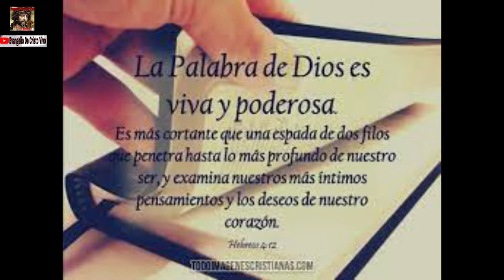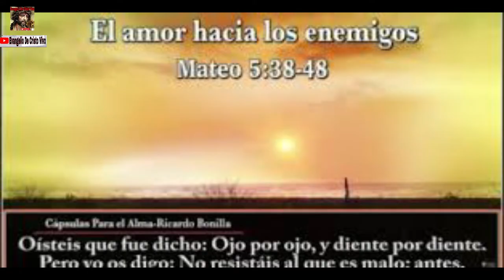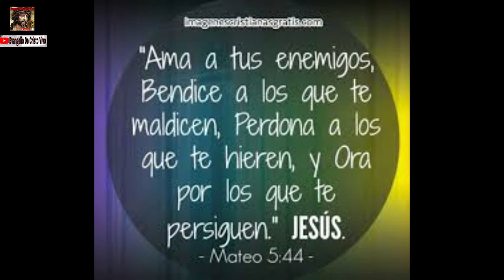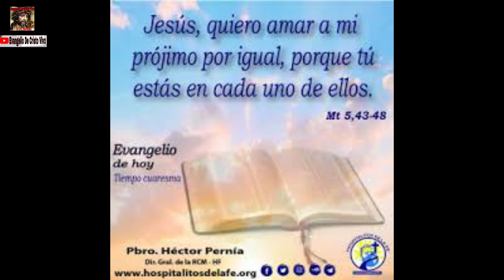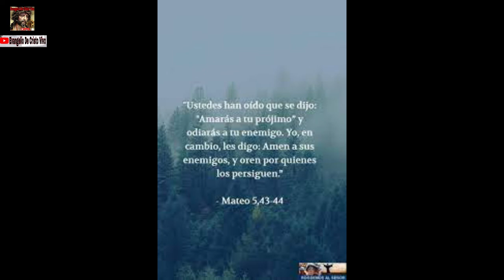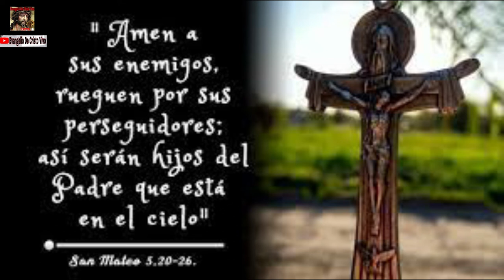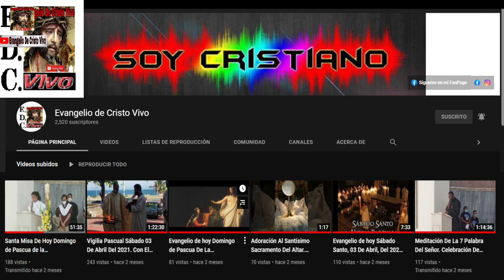Sábado De La 1ra Semana De Cuaresma, Del Evangelio Según San Mateo (5,43-48): 12 De Marzo, Del 2022.